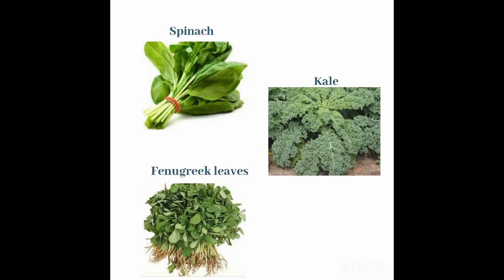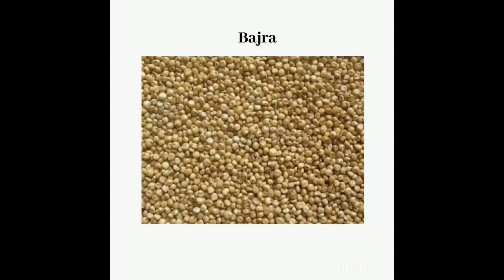Simple tips to improve breast-milk production in lactating mothers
The herb mentioned in the video is Shatavari.